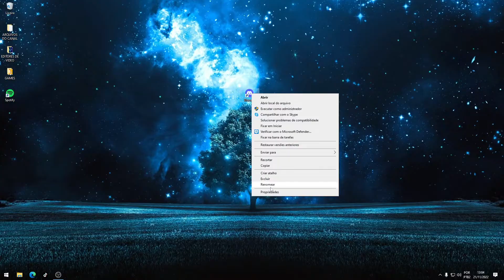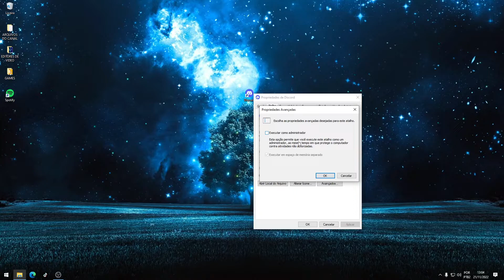Erro DISCORD só Fica na TELA de ATUALIZAÇÃO? (Resolvido 2022)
Neste video vou ensinar a como resolver o erro do DISCORD que só fica na tela de atualização em 2022